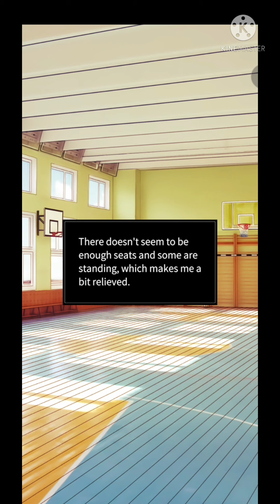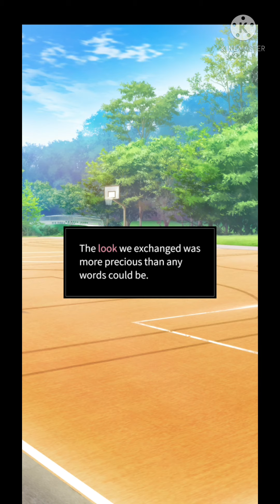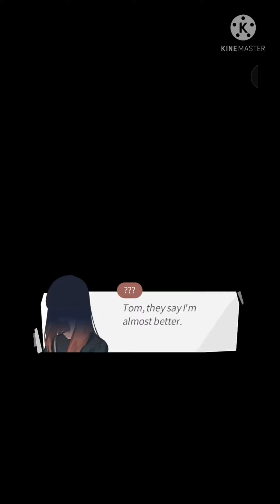Cliché is Classic Ep 19 ▪︎ Maybe: Interactive Stories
©️ Cinamon Games
Scenario by Puring, Som, RUKKIS.st | Artwork by Cinnamon Games

"Gay romance? I don't write stuff like that". You're an arrogant writer who looks down on others after your big break. But by accident, you end up in a hetero romance novel and even kiss the male lead. The story starts shifting towards gay romance. Can you safely make your way out of the mess?